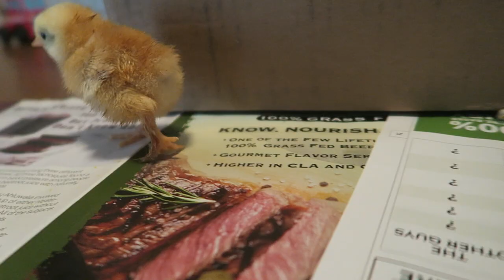We MIGHT have an addiction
We came home with some chicks from Heartland Hatchery. So you might say we have a chicken addiction. See the new chicks and the brooder setup for the new & newer chicks.
↓↓↓↓↓↓↓ Click “Show More” for resources ↓↓↓↓↓↓↓

BROODER EQUIPMENT:
Small Heatplate (20 chicks)
Big Heatplate (50 chicks)
Red Heat Bulb
Lamp w/ Clamp
Chick Feeder
Hanging Chick Feeder
Chick Waterer
Waterer Base
Hanging Waterer

To run and operate our channel, it does take a lot of work and effort. Your support through using our Amazon link to buy things you already buy, doesn’t cost you anything extra, and it helps support us… thank you!

Thank you for supporting us with your time, kind words, and financial support! We included a link to our PayPal if you are interested in funding our mission to show others the homestead lifestyle and inspire others to grow their own food!

VIDEO EQUIPMENT WE USE:
Camera / Cannon G7X
Tripod / Jobi Gorilla Pod
Laptop / MacBook Pro
Hard Drive / Seagate 4TB

MUSIC IN THIS EPISODE:
Patrik Serby - Alpines
Catiso - Morning Light
Windshield - I Don’t Care
Hushed - Lanterns